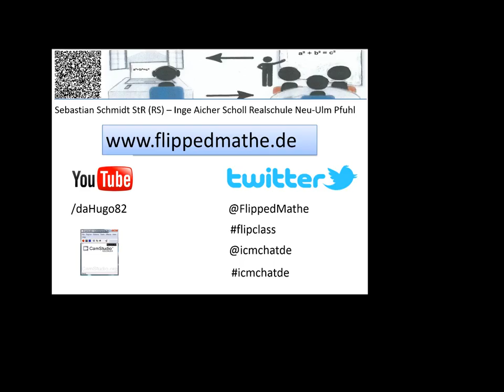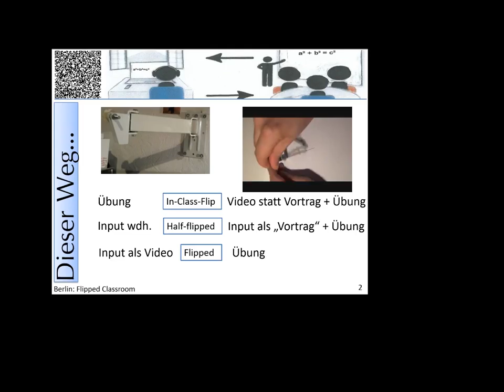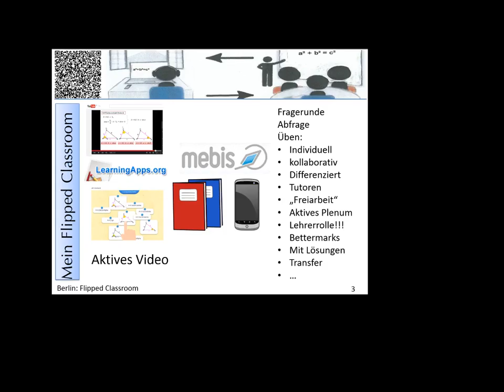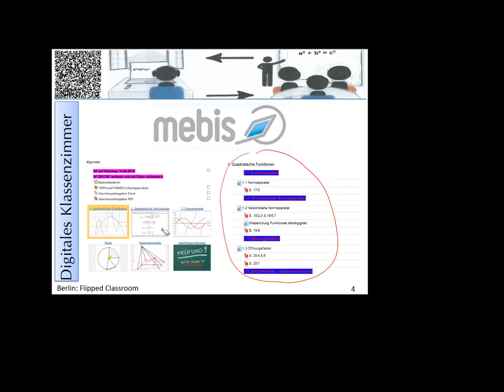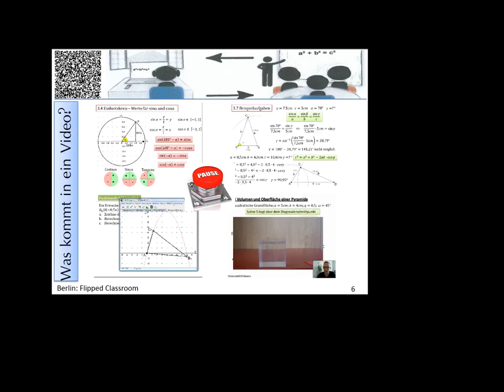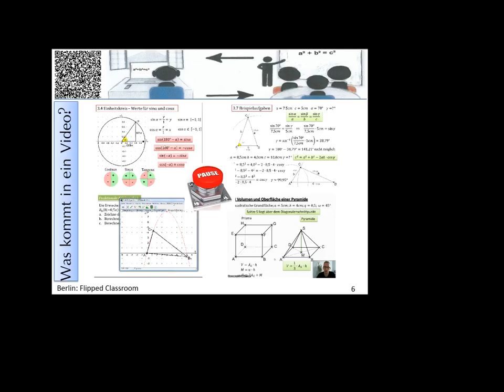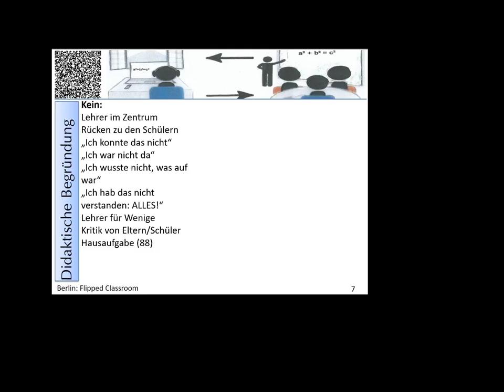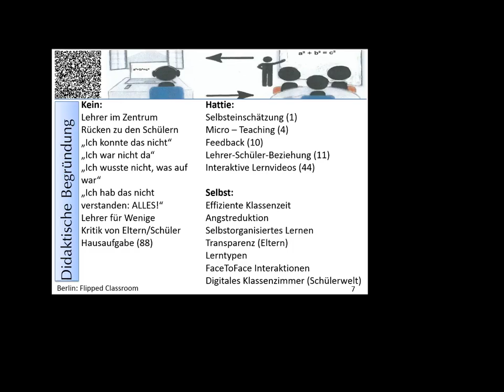Vortrag Berlin bei Flip Your Class